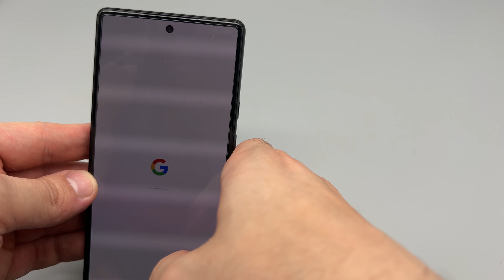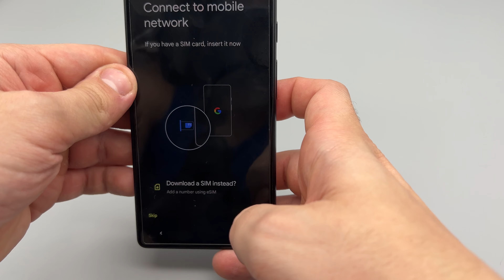Unboxing Google Pixel 6 (Sorta Seafoam)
If you'd like to add my gamertags and such:

■ PSN: TheMightyBodack
■ XBL Gamertag / Steam: Bodack
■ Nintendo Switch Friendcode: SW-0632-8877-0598